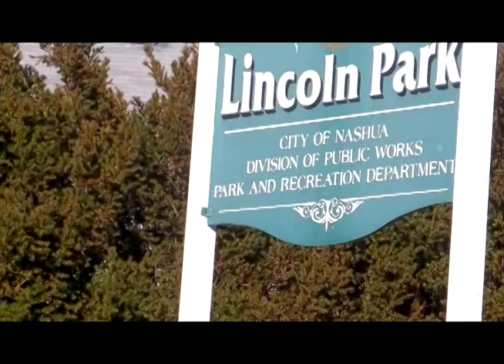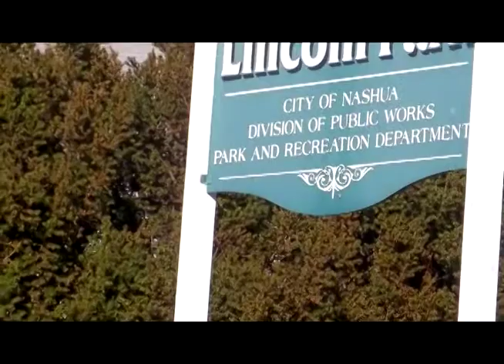Gate City Chronicles - Episode 012 - Ken Harvey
Host Kevin Avard sits down with Ken Harvey, local photographer, about his beautiful photographs